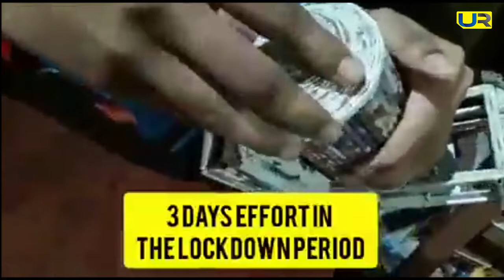इस मासूम का हुनर देख आप भी हैरान रह जाएंगे। Upendra Rai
इस मासूम का हुनर देख आप भी हैरान रह जाएंगे। इस मासूम के ट्रेन का रेलवे भी हो गया फैन। आखिर रेल मंत्रालय ने क्या कहा है ? जानिए इस वीडियो में